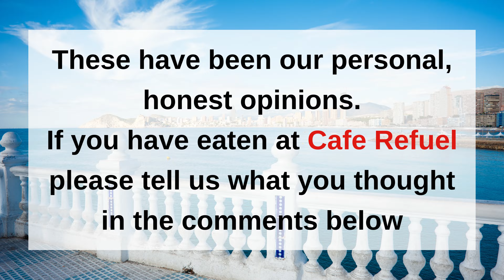Cafe Refuel Bar Benidorm - BEST Breakfast with a VIEW?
Ey Oop, Chatter Gang, One great feature of Cafe Refuel Bar Benidorm  is that it was only 2 doors down from our hotel, but the best thing about it is the view! The terrace overlooks Dove Park, Benidorm harbour and Poniente Beach, but did the food live up to the scenery? There’s only one way to find out …
Best love, as always Colin & Tim, The Chatter Guys
P.S. If you want to see Benidorm videos made by people who actually live there, we heartily recommend @benidormstuff3337